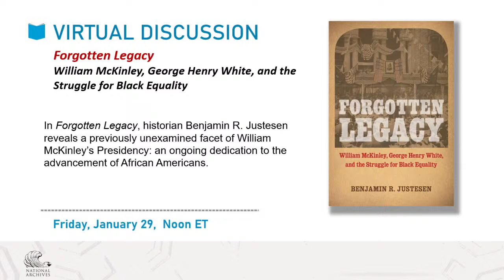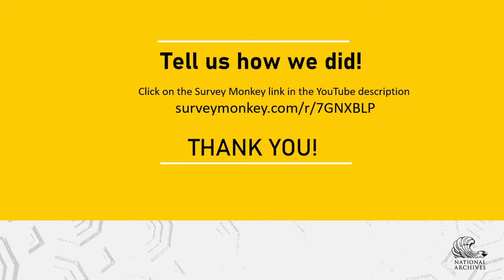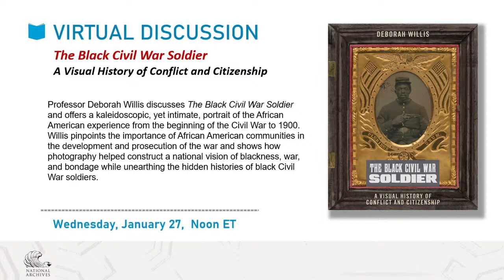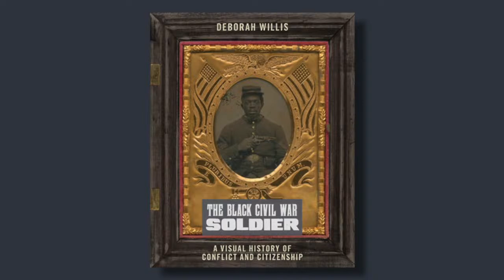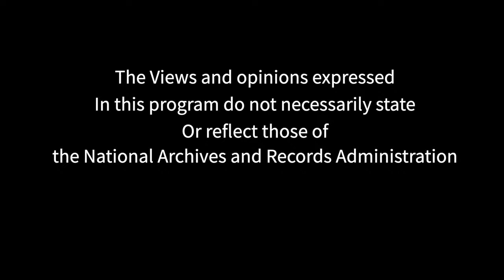Inventing Equality: Reconstructing the Constitution in the Aftermath of the Civil War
In Inventing Equality, professor and historian Michael Bellesiles traces the evolution of the battle for true equality―the stories of those fighting forward, to expand the working definition of what it means to be an American citizen―from the Revolution through the late nineteenth century. He identifies the flaws in the Constitution, and explores through the role of the Supreme Court and three Constitutional amendments―the 13th, 14th, and 15th―the ways in which equality and inequality waxed and waned over the decades.